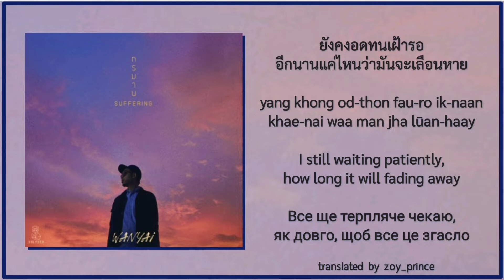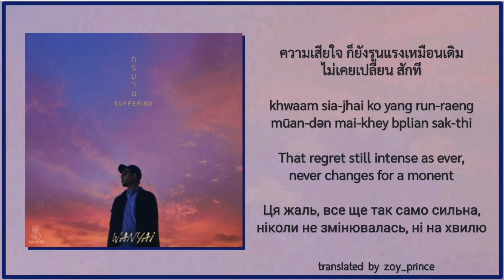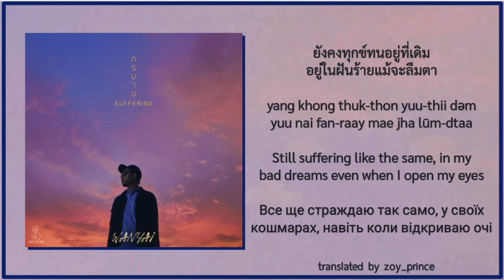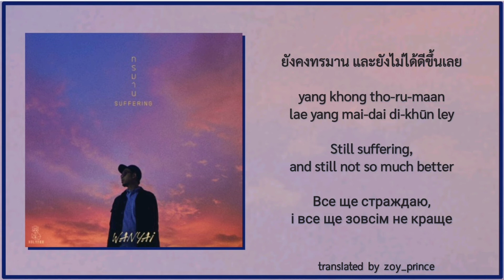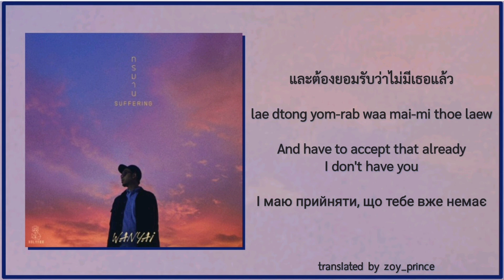[224] WANYAi แว่นใหญ่ - ทรมาน (Suffering) | Lyrics THAI ROM ENG UKR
While you watching my videos, many people in Ukraine suffering from russian occupation and have to hide in shelters from russian agression. Stop it. Don't be silent. Pray for Ukraine!!!🕊️🇺🇦😓🙏

Title: ทรมาน (Suffering)
Artist: WANYAi